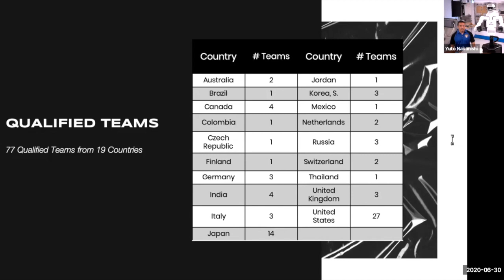Meet the Avatar XPRIZE Teams | GITAI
Avatar technology could change the way humans across the world interact with one another. 77 teams are currently working on unique solutions to make Avatar technology a reality. Join XPRIZE in one-on-one interviews with the teams who are innovating toward a more connected world.

For more information on Team GITAI, visit gitai.tech
You can learn more about the $10M ANA Avatar XPRIZE competition at avatar.xprize.org